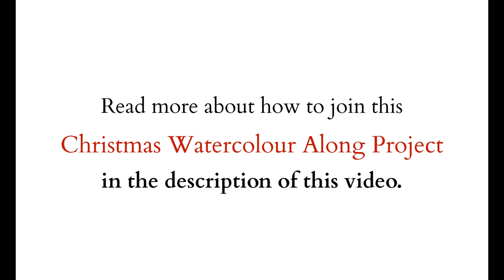Christmas Watercolour Along 2017 - Part 10